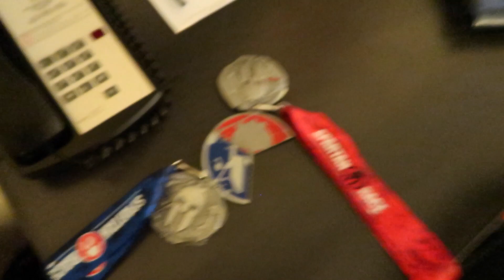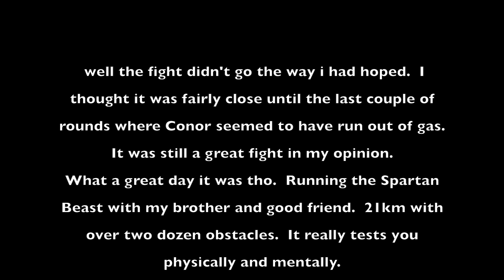SPARTAN BEAST & MCGREGOR vs MAYWEATHER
Saturday August 26th.  We are in Quebec City for the Spartan Beast and then the fights at night.